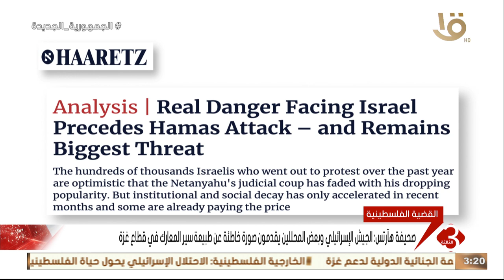حالة من التخبط الداخلي في إسرائـ ـيل بسبب عدوانها المتواصل على قطاع غـ ـزة